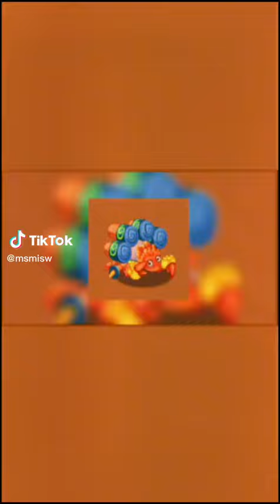amber Island full version sped up